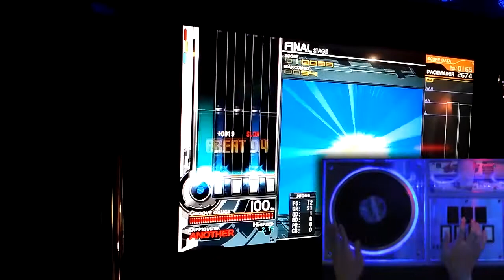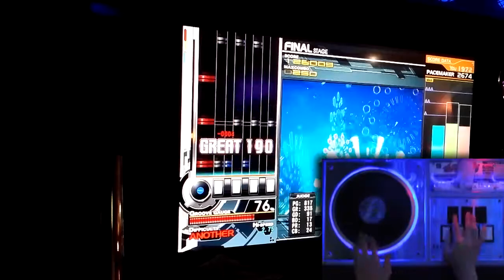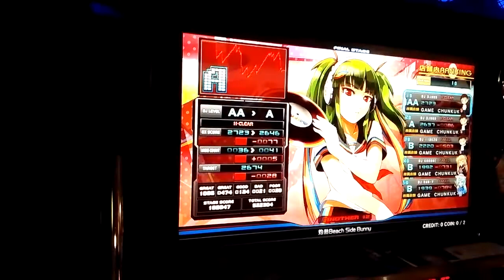灼熱Beach Side Bunny ANOTHER - one hand play : hard gauge (take 2)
Title : Beatmania IIDX 20th Tricoro
Platform : Arcade
Player : DJuno
Recorded : 10/9, 2013